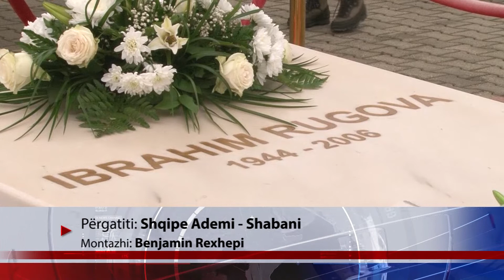Përkujtohet presidenti historik Ibrahim Rugova në 13 vjetorin e vdekjes 21 01 2019 Tv Liria